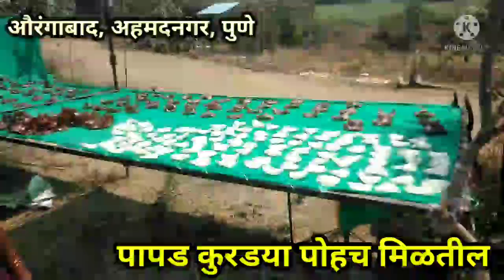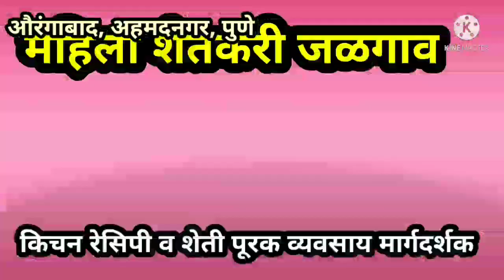पापड कुरडया मिळतील, औरंगाबाद, अहमदनगर,पुणे, पोहच सेवा उपलब्ध, papad udyog, पापड चाळीसगाव 8411856070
पापड पिठ घेरण्याचं मशीन, papad, khichiya papad, Nagali papad, जुगाड, jugad,
मटण मसाला 550 रु किलो
खिचडी मसाला 450 रु किलो
मिरची पावडर 280 रु किलो
नागली पापड 220 रु किलो
कुरडया 300 रु किलो
हात शेवया 400 रु किलो
मशिन शेवया 200 रु किलो
(जाड व बारीक साईज)
उडीद पापड 220 रु किलो
गहु तांदूळ पापड 220 रु किलो
मुगडाळ वडे 350 रु किलो
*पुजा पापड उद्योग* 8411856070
 देवळी ता चाळीसगाव जळगाव
होलसेल भावात मिळेल
पार्सल सुविधा उपलब्ध
नागली पापड, नागली पापड मशीन, नागली पापड रेसिपी, नागली पापड़, नागली पापड रेसिपी मराठी, नागलीचे पापड, नागलीचे पापड कसे बनवायचे, नागलीचे पापड कसे बनवतात, नागलीच्या पापड्या ची रेसिपी, नागलीचे पापड कसे करतात
Marathi Youtubers पापड उद्योग, पापड उद्योग माहिती मराठी, पापड उद्योग कसा करावा, पापड उद्योग माहिती
 papad udyog, papad udyog in marathi, papad udyog project in marathi, papad udyog kaise shuru kare, papad udyog jalgaon, papad udyog project
कुरडया ची भाजी, कुरडया, कुरडई, कुरडया कशा बनवायच्या, कुरडया पापड, कुरडया ची भाजी कशी बनवतात, गव्हाच्या कुरडया
how to make nachni papad, how to make ragi papad, finger millet papad recipe, उडदाचे पापड, Udid dal papad masala recipe in Marathi, nagli papad recipe in marathi, nachni papad recipe in marathi, nachaniche papad, ragi recipes, nachni satva recipes, papad
कुरडई_मराठी कुरडई_रेसिपी gavhyachikurdairecipeमहिला उद्योग, महिला उद्योग माहिती, महिला उद्योग योजना, महिला उद्योग लोन, महिला उद्योगपती, महिला उद्योग केंद्र, महिलांसाठी उद्योग, mahila udyog, महिला गृह उद्योग, हिरकणी महिला उद्योग